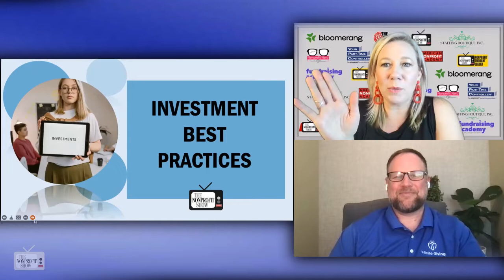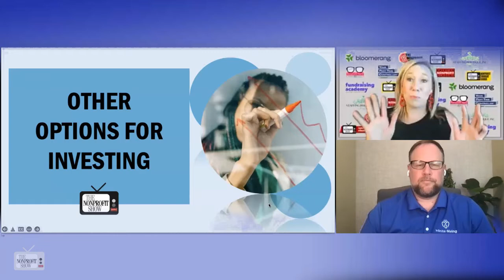Managing Nonprofit's Cash Reserves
RJ Caswell from InfiniteGiving.com lends insights on some best practices for nonprofits in creating and managing cash reserves.  It's not just a rainy day reason. Done properly, management of excess cash can be seamless and add to the revenues of the organization.  / . . .This is a recent episode of The Nonprofit Show --the Nation’s daily live streaming broadcast where the Nonprofit and Social Impact Community comes together. Each weekday the hosts and their guest experts cover current topics-- from money to management to missions.